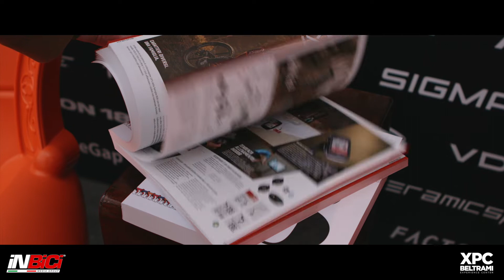OPEN HOUSE 2022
Rivivi i momenti del nostro Open House 2022